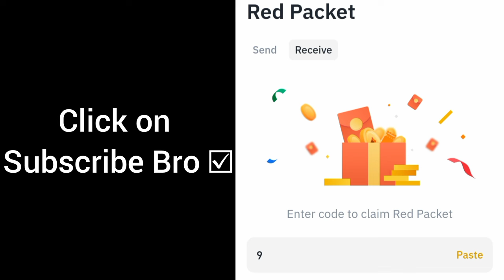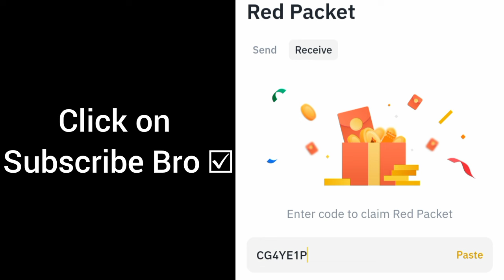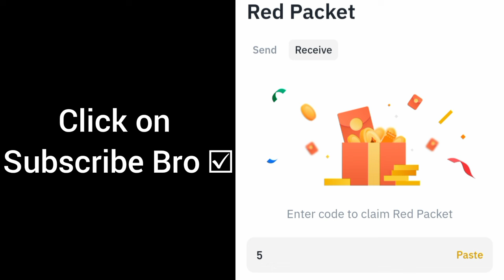Red packet code in Binance Today | Binance Crypto red packet code today| Red packet code 18 Oct 2024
Binance BTTC code
Red packet code in Binance USDT
TON red packet code
Binance red packet
TON crypto